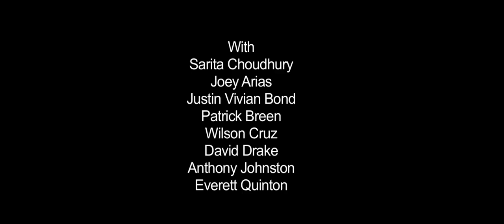'After Louie' Trailer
After Louie explores the contradictions of modern gay life and history through Sam, a man desperate to understand how he and his community got to where they are today.